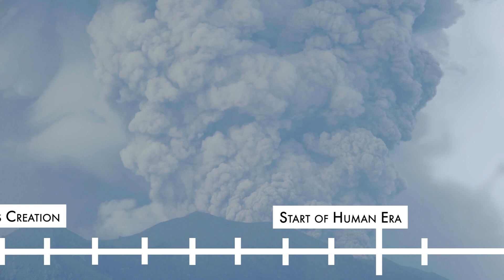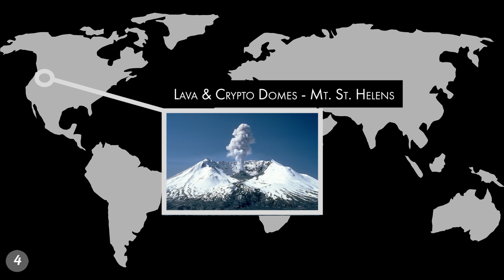7 FACTS about VOLCANOES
In this episode we will have a look at 7 facts and stories about the Volcanoes on planet earth.